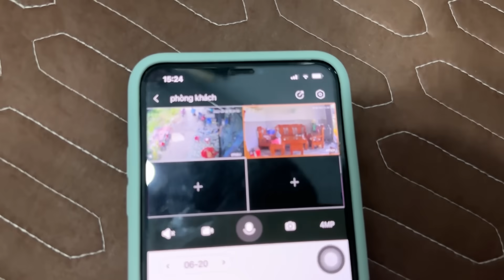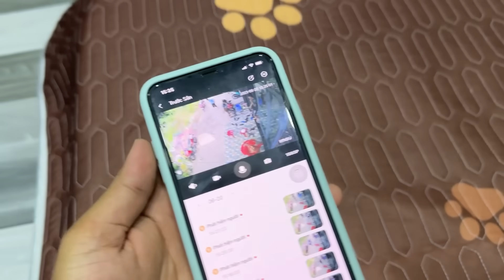TNB - Mấy Thanh Niên Tức Điên Vì Bị Nhã Trả Thù Một Cú Quá Đau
Facebook Cá Nhân Của Nhã  ⏬⏬⏬⏬⏬⏬⏬⏬⏬